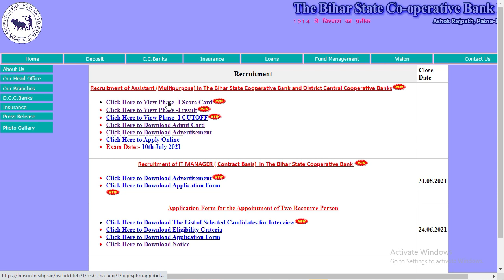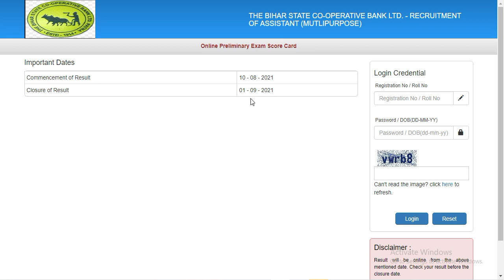BIHAR STATE CO-OPERATIVE BANK ASSISTANT 2021 Mains Exam Date | Score Card | Marks Out